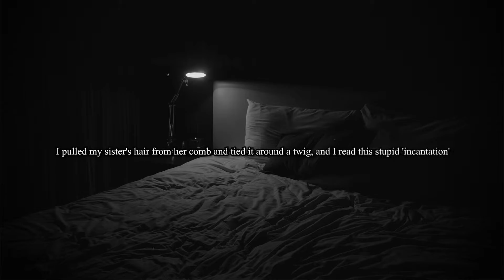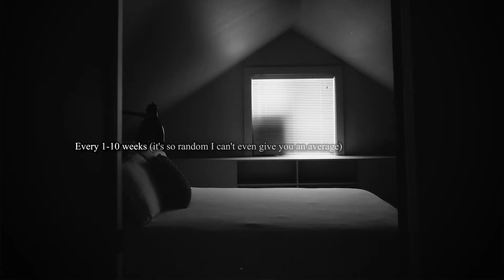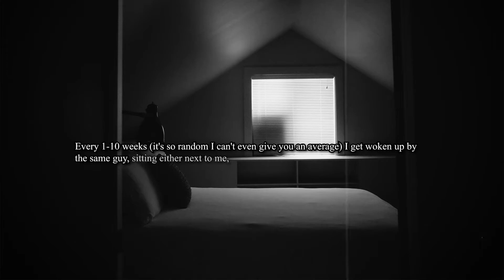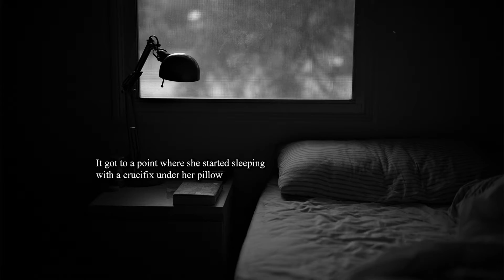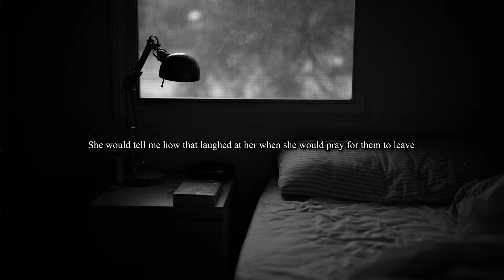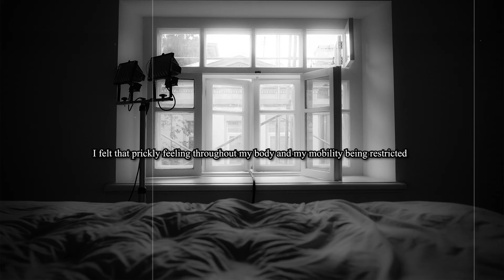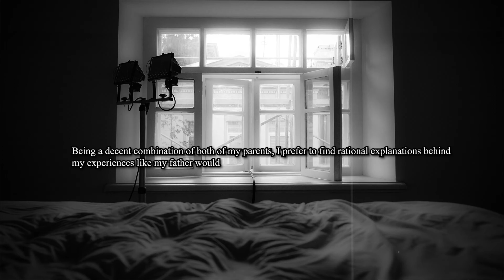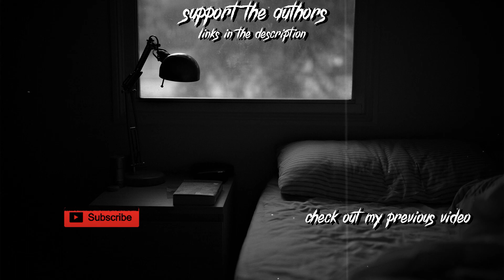The DARK Side Of Sleep Paralysis - Recurring Nightmares That Never Seem To END - r/paranormal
*** ROBOTIC VOICE IS ONLY TEMPORARY ***

-- SOURCE --
► 0:15 - "Sleep Paralysis: Physical Sensation & Dog Interaction" - u/Capital-Buddy
► 1:50 - "They follow you everywhere" - Fox Emerson
► 5:55 - "Sleep paralysis or something darker?" - u/lucipurrrr94